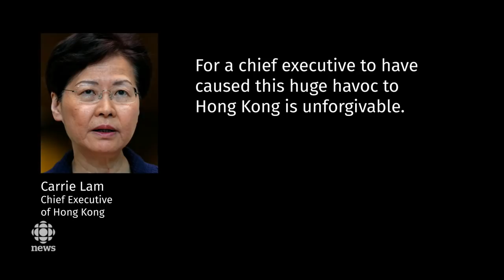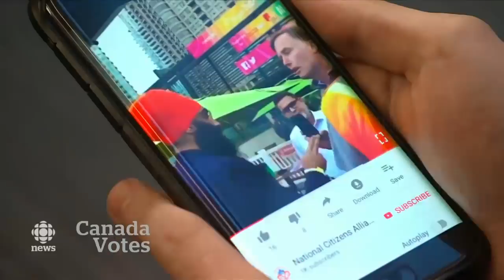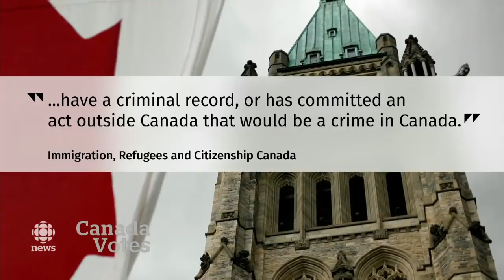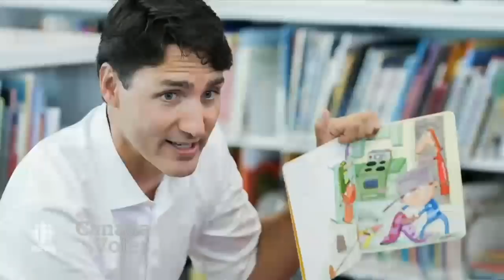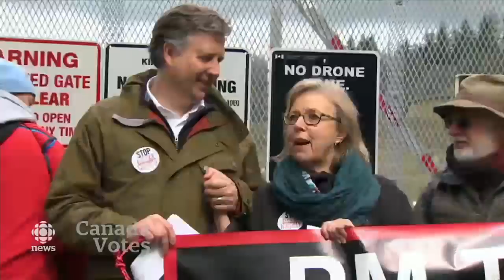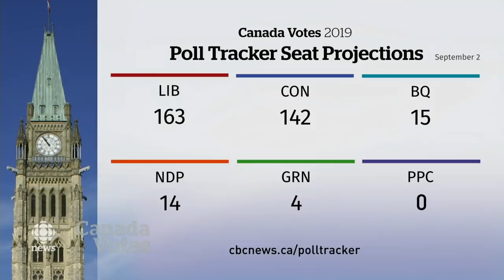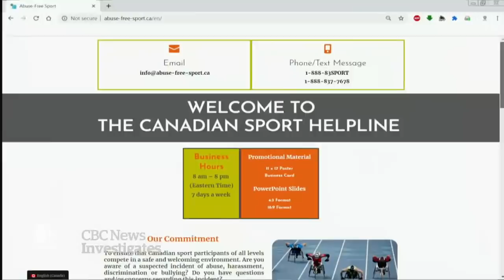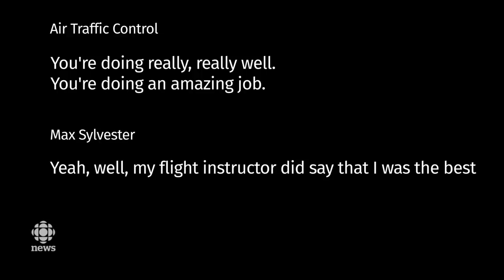The National for Monday, Sept. 2, 2019 — Hurricane Dorian, Dive Boat Fire, Hong Kong Strikes